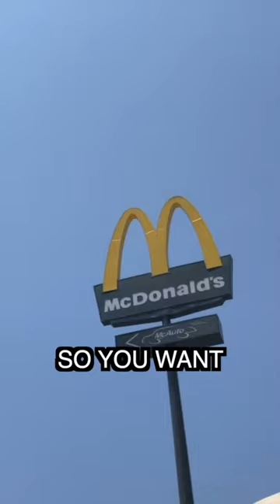McDonald's Around the World - Belgium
This video is all about the mcdonalds world tour that we embarked on.
We are visiting every McDonald's Around the World
We decided to travel the world and go to mcdonalds in each different country that we visited just so we could try the local mcdonald's dishes around the world.

This week we are in brussels  IN belgium  TO TRY THE red devils burger which was created for the belgium national football team WHICH ARE A FAMOUS MENU ITEM HERE IN NORTHERN EUROPE this secret mcdonalds menu dish did not disappoint, they were both delicious

We are travelling to every McDonald’s in the world to try the nuances of the local McDonald’s menus.

In this video we travel to brussels  in belgium

This was the most delicious but weird McDonald’s condiment we have ever tried.

we are travelling to every Mcdonald's around the world

A special trip, with special delicious food from McDonald’s mcdonalds .

The McDonald’s world tour

This is a part of a video series which is all about the mcdonalds world tour that we embarked on. We are visiting every McDonald's Around the World

This week we are in the brussels in belgium, europe  and we visit not just mcdonalds, but KFC, five guys and burger king too.

this was a delicious video to film